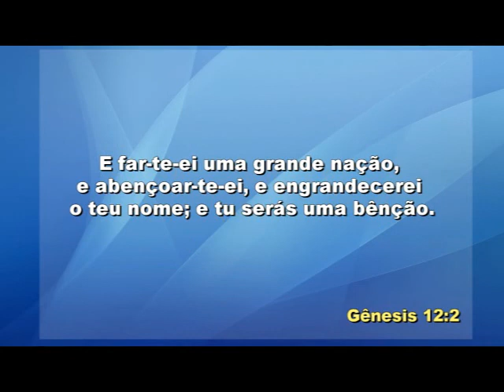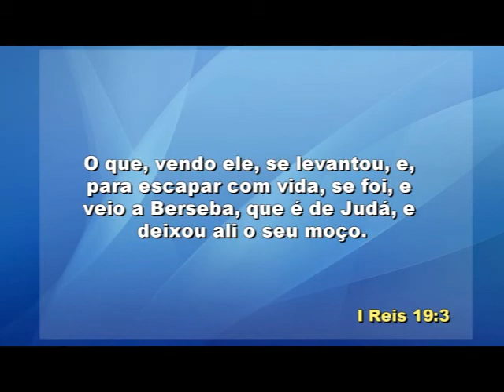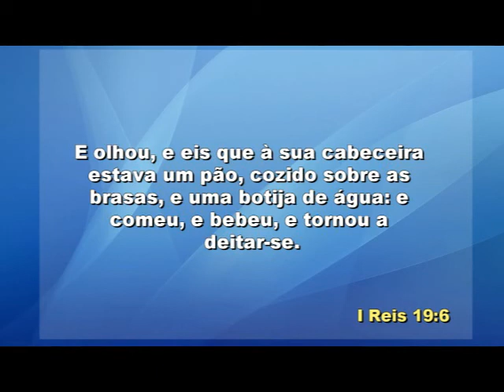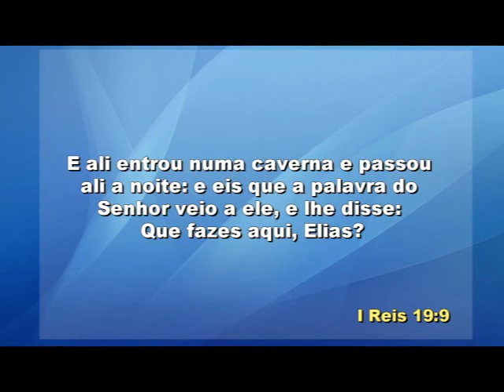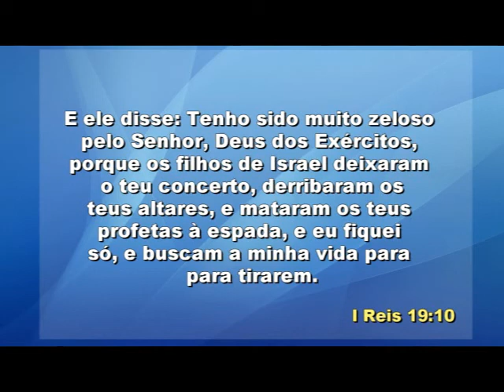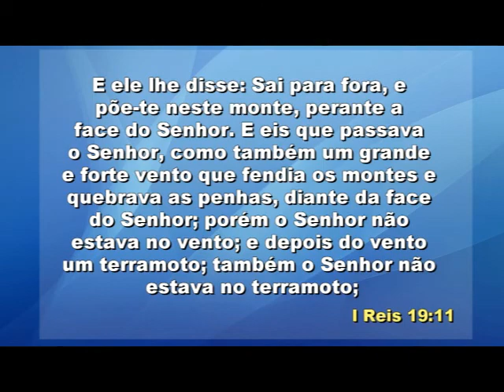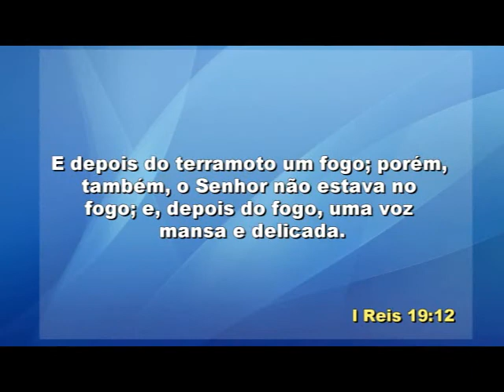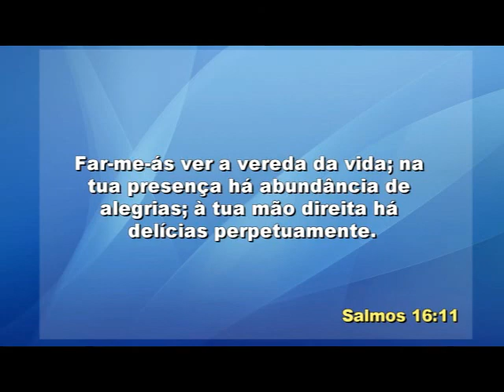IIGD Limeira Pr Eduardo Galhardo 16 08 15